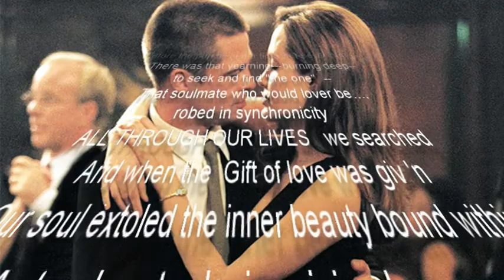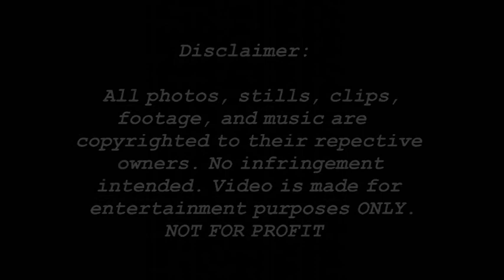All Of MY Life